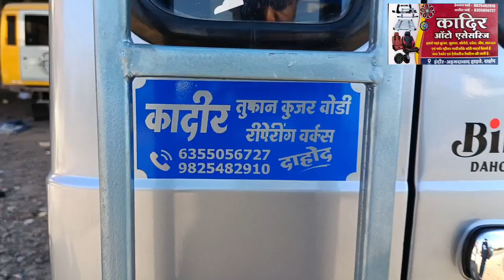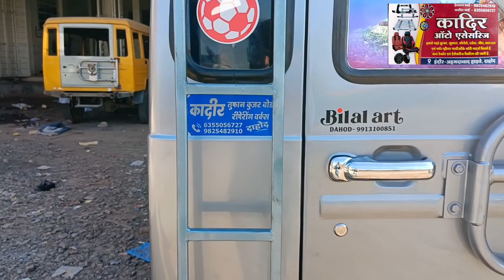force cruiser Toofan modify body works and denting painting 🖌️🖌️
welcome to Kadir body works
Indore Ahmedabad highway
Dahod Gujarat